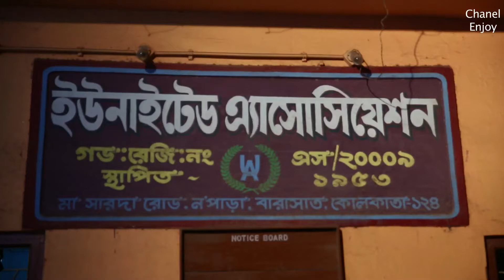Barasat United Association & Jubogosti Kali Puja 2017